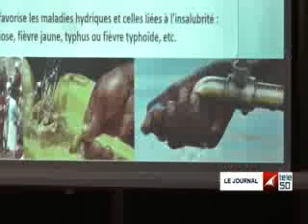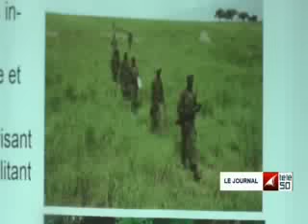JOURNAL TÉLÉ 50 DE 19H DU 20 FÉVRIER 2016